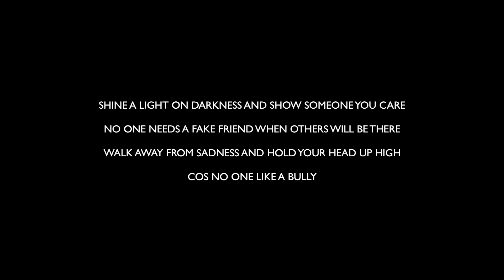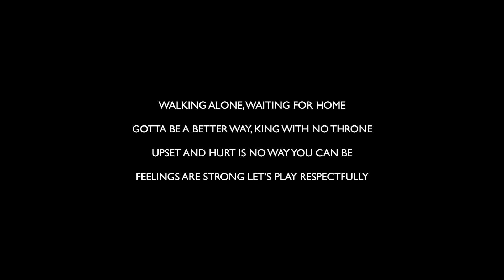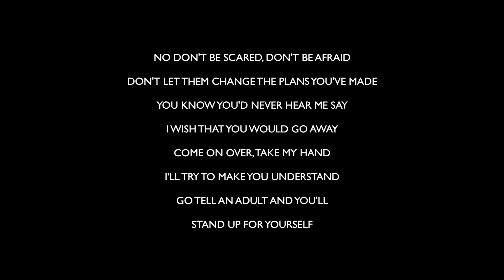STAND UP FOR YOURSELF (Marc's guide vocals)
Written By Marc Winstanley for 'BIG DOG music productions'
All instruments and recording by Marc Winstanley